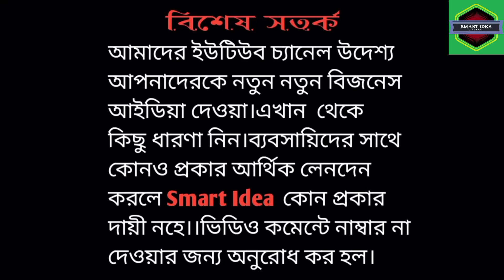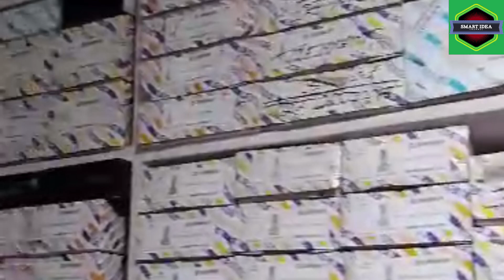বর্তমানে একটি আইকনিক ব্যবসা।। সেনেটারী ব্যবসা।।অধিক লাভজনক একটি ব্যবসা।।Senetary Business Idea।।